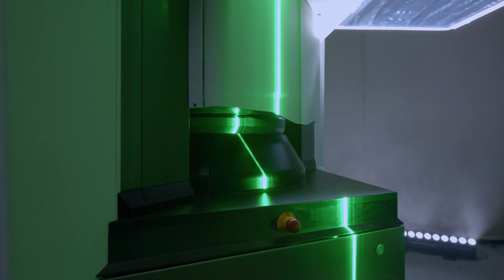DOMINA online event | May 19, 2021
Welcome DOMINA, our top-of-the-line tablet press designed with an eye on Pharma 4.0 and easily adaptable to modern production environments. Register now to Meet the Master and follow the tech talks